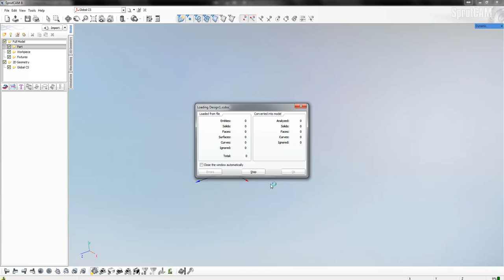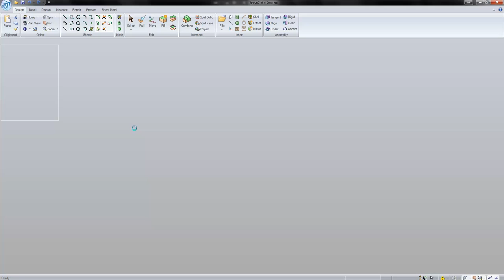SprutCAM Addin for interoperability with SpaceClaim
Due to Add-In for SpaceClaim possible to send the models into SprutCAM.
Import and Toolbar

SprutCAM have a fully associative geometry and toolpaths provide to modify the geometry or machining parameters and immediately get an accurate, updated toolpath.

If the design has been done in SprutCAM or via AddIns (input from CAD system) and any change is made to the design in SprutCAM (deleting, moving, scaling, etc.) The toolpaths can be updated immediately after updating of the model and press Run button only to reflect the change.

Skype: v.yuri